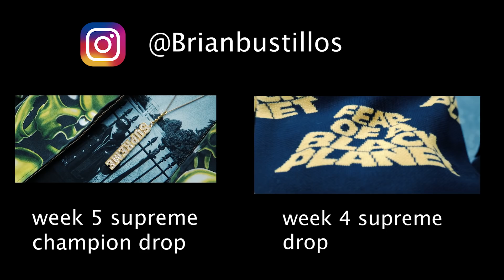SUPREME SS18 WEEK 6 | NAN GOLDIN COLLAB | LONDON DROP 2018